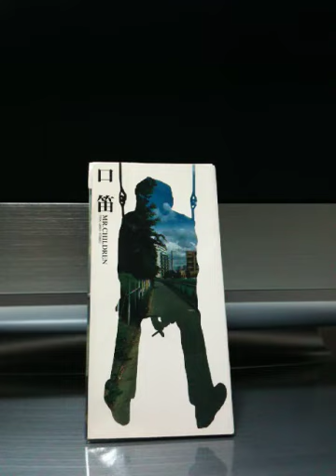ミスチルの口笛をアカペラしました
もっと上手く歌えたら、綺麗なメロディーに乗れるのに、、、